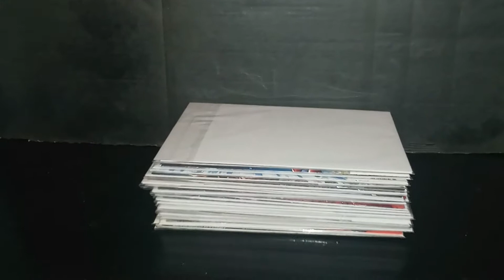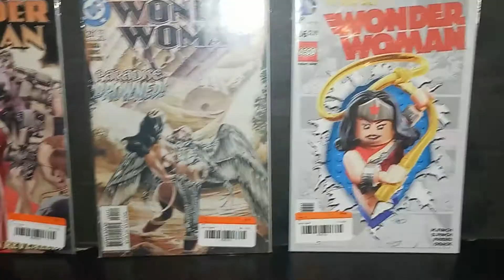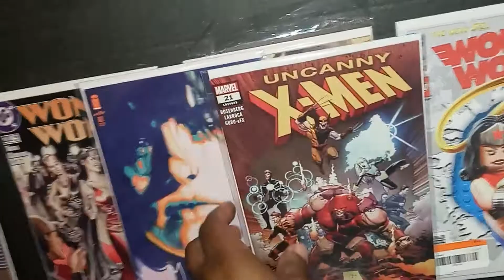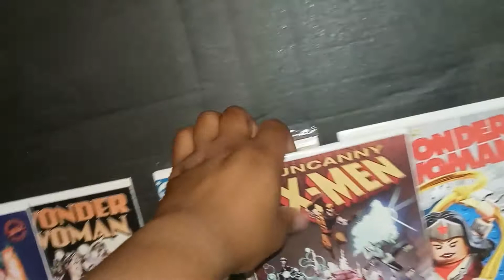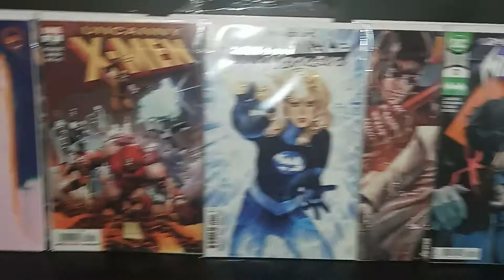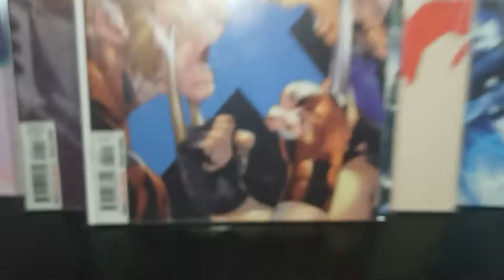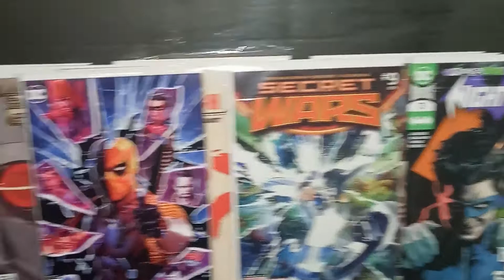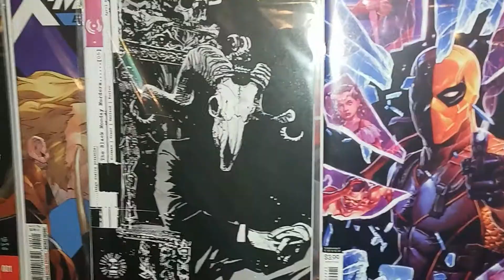99 Cent Midnight Haul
99 Cent Midnight Haul at the last minute.